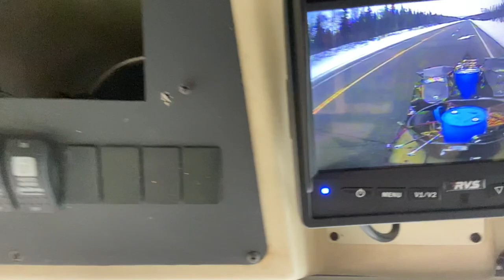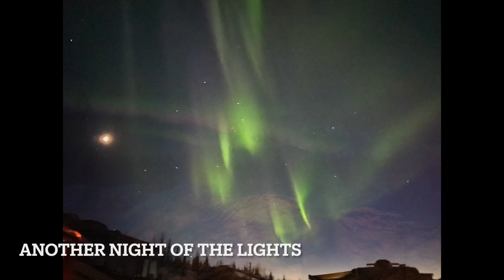Spring riding in Alaska with our Skoolie the 488inn and our portable hot tub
This is our first winter trip with our skoolie using the webasto heater. We brought our portable wood fired hot tub I built, and spent a few days riding our snow machines in the mountains.